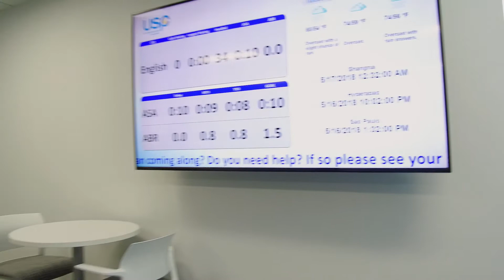USP Customer Service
Watch this video to learn how our team delivers for you at every step along the path to compliance.